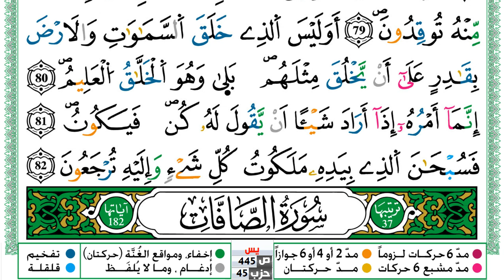سورة يس مكتوبة توفيق النوري Surah Yassein ورش عن نافع من طريق الازرق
KonoozAlhuda
konoozalhuda
konooz
Konooz Alhuda
كنوز الهدى,
كنوز الهدي,
كنوز,
الهدى,
الهدي,